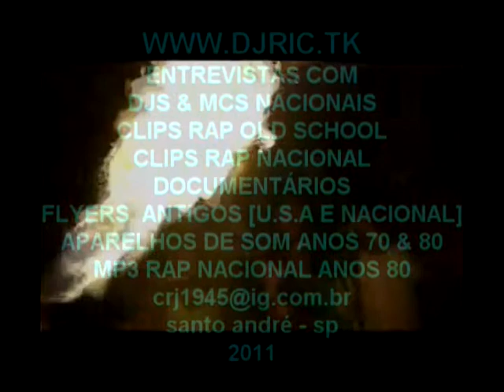THAIDE - PRÁ CIMA